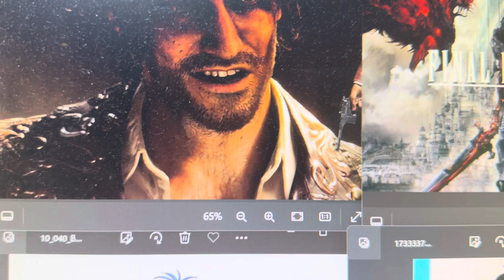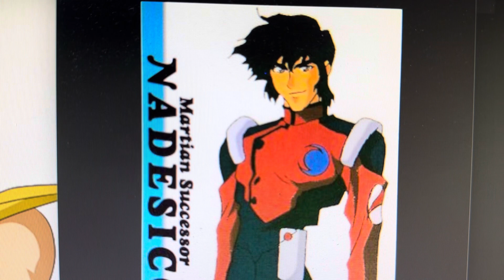ネタバレ注意！えっ？あのキャラが?